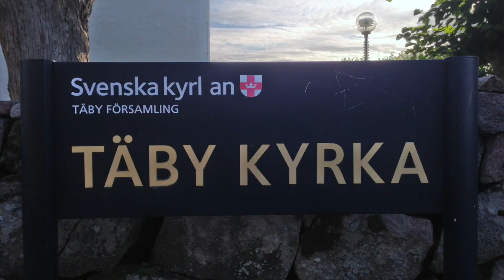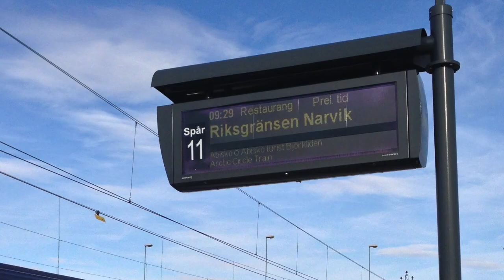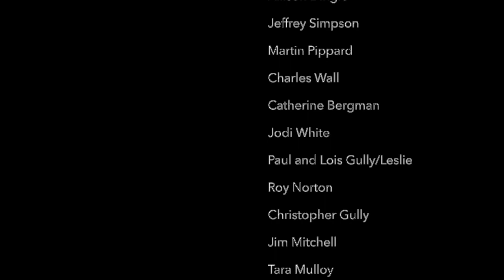Searching for the Sound Chapter 6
In 2019, I received a Fellowship Grant to work with pipe organ and explore international instruments. I documented my experiences and created this film.